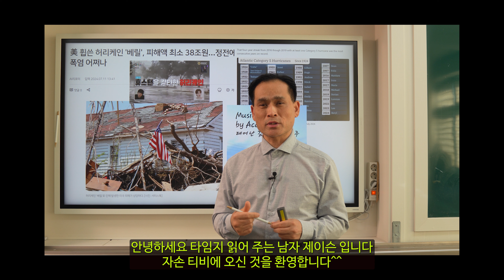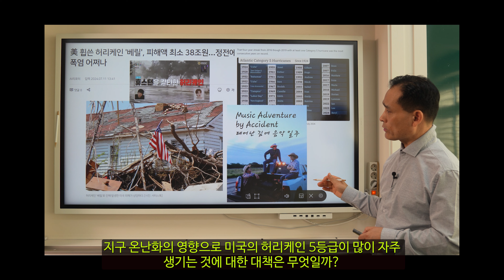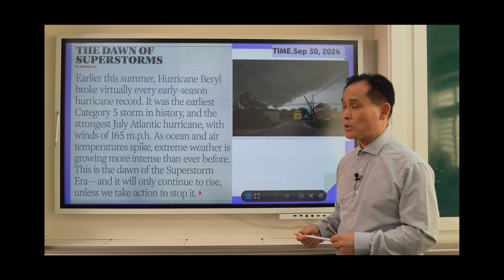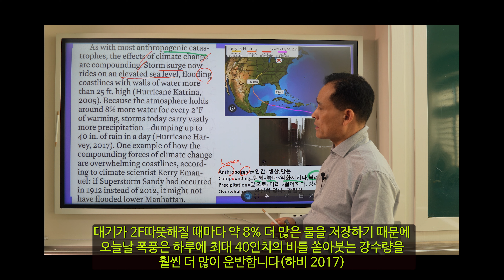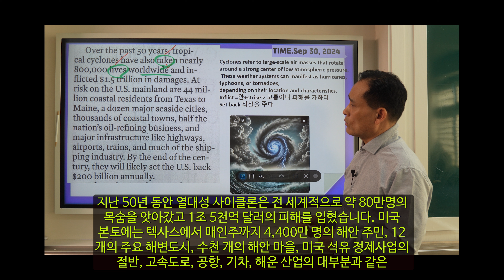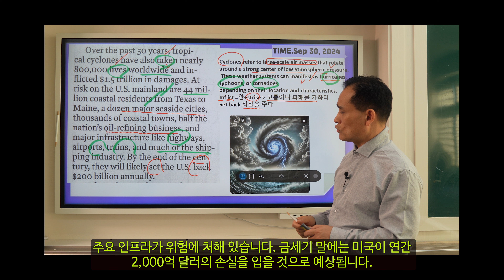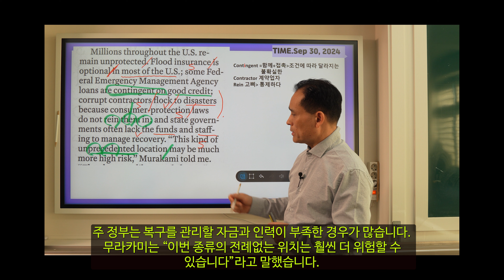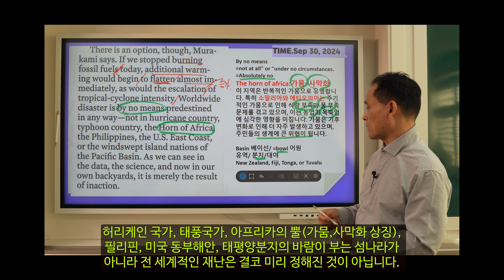861강 수퍼 스톰 자주 출현 이유?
허리케인 베릴(Hurricane Beryl)은 2024년 6월 말과 7월 초에 카리브해 일부 지역, 유카탄반도, 미국 걸프 연안에 영향을 미친 치명적이고 파괴적인 카테고리 5 대서양 허리케인이었다.